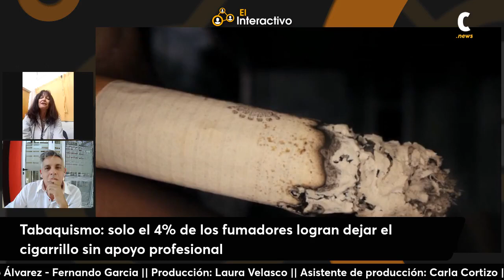Tabaquismo: solo el 4% de los fumadores logran dejar el cigarrillo sin apoyo profesional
Ana Maria Zanuttoiintegrnte de la Unión Antitabáquica de Argentina contó que la mitad de los fumadores que intentaron dejar de fumar en el último año en Argentina, sin apoyo profesional, “sólo el 4% lo logró”
Destacó que las personas que fuman tienen tres veces más posibilidades de tener enfermedades en las encías que un no fumador, y de responder menos a los tratamientos. El tabaquismo compromete la actividad inmune en la boca y favorece una mayor destrucción de los tejidos de soporte dentario.
El tabaquismo daña “casi todos” los órganos del cuerpo y las compañias tratan de captar cada vez a un público más joven por eso estas fechas son muy importante para alertarlos a no fumar